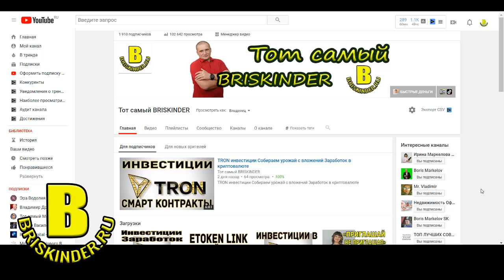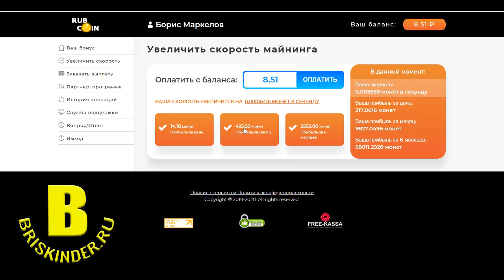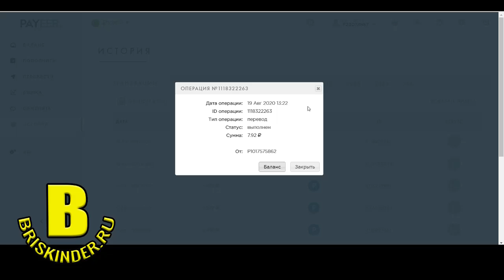RUB COIN работает и выплачивает Чудеса инвестиций